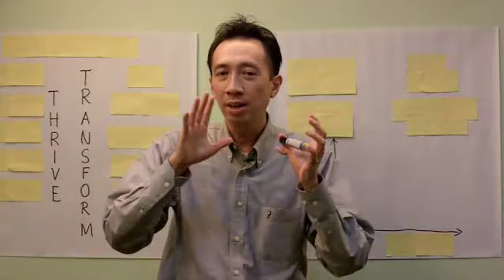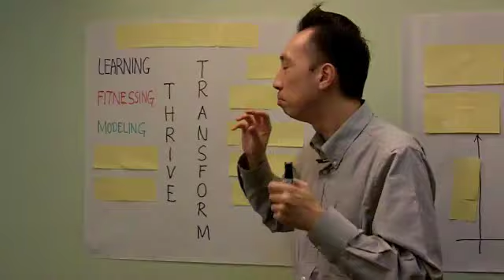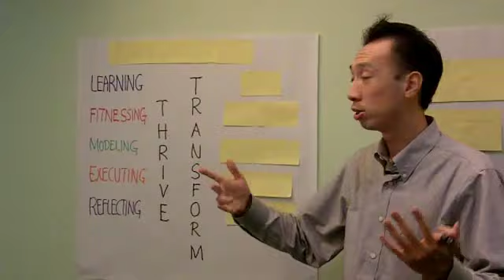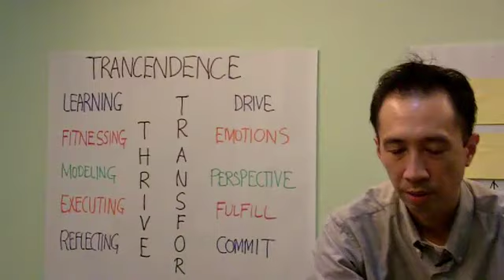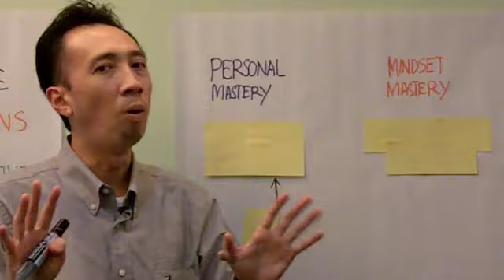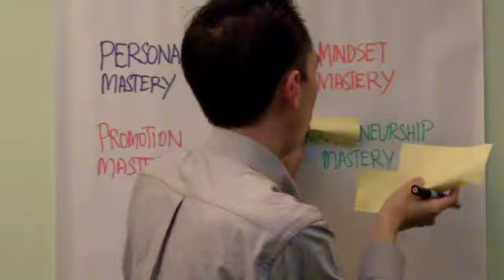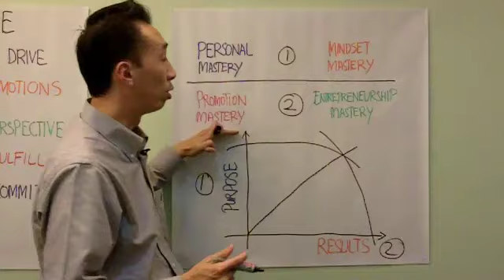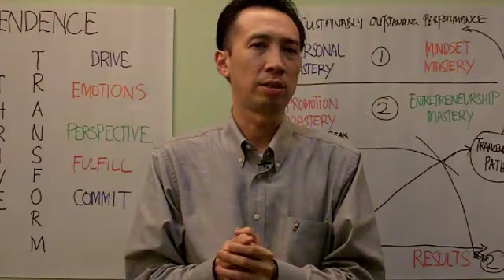Sustainably Outstanding Performance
This video illustrate a summary my Thrive & Transform Blueprint Coaching that lead to "Trancendence Path" that ultimate addressing today's life challenges such as financial, health, relationship, mental and your career. We teach that normally in Trancend Academy that lead to TRANCENDENCE.

Little we are aware in this high-end coaching program, I have sub-consciously built-in  "Sustainably Outstanding Performance" that help us to stay Thrive and live a Transformational Life. In the blueprint, there are 4 Mastery Pillars that lead to"Sustainably Outstanding Performance".

The SOP which I called it, divided into X-Y Axis, where the vertical axis representing "Purpose" and Horizontal Axis representing "Results". The high-end coaching program will unleash two Mastery Pillars namely, Personal & Mindset Mastery towards "Peak" level of "Purpose" where else at the same time empowering Promotional & Entrepreneurship Mastery towards "Results" at the maximum potential.

When both axis reaches "Peak" on respective axis, a middle line start from idle point will be the reference where these level of "Peak" meet each other and that lead to Trancendence Path.

Not many know about it, but it make sense. This is the ultimate goal where my course able to help many newbies and entrepreneurs(starters) that wanted to take their lead to the next level.

However this video sharing coincide my mentor "High Performance Academy" launch as well. You might want to look into his work at the same time.